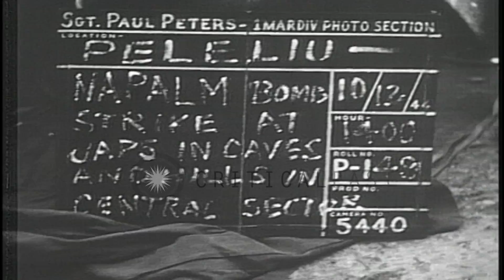1st Marine Division troops bomb on Peleliu Island, Palau. HD Stock Footage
1st Marine Division troops bomb on Peleliu Island, Palau.

1st Marine Division troops bomb on Peleliu Island, Palau. Planes fly overhead and Napalm bombs explode on hills. Destroyed trees on ground. Aircraft drops bomb that explodes on ground. Location: Peleliu Palau Islands. Date: October 12, 1944.

57,000+ broadcast-quality historic clips for immediate download.